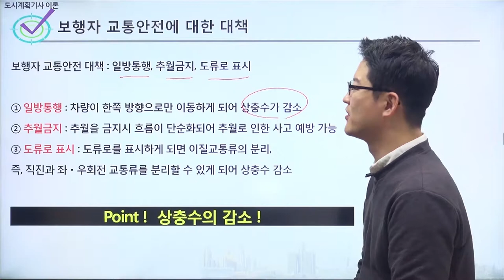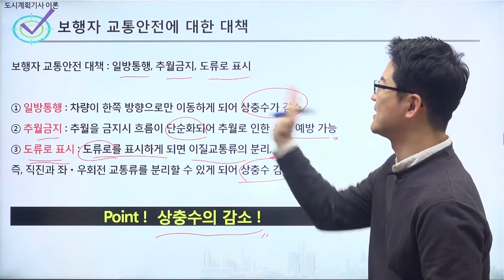[도시계획기사이론] 보행자 교통안전에 대한 대책